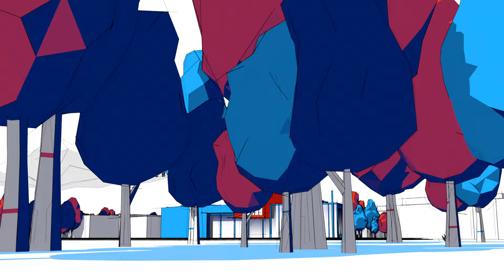The Centre for Social Justice in Sport & Society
We are the first research centre of its kind in the UK dedicated to tackling the inequalities and injustices found in sport, physical activity, physical education, and leisure. Watch our animation to learn about why we exist, who we are, and how we work, through our research themes of Children, Young People, and Families; Disability Sport and Adapted Physical Activity; Identities and (In)equalities; and Management and Governance.